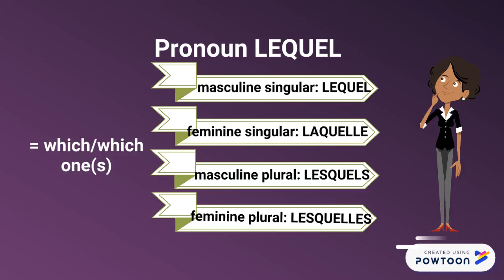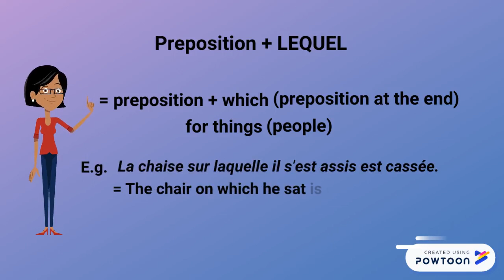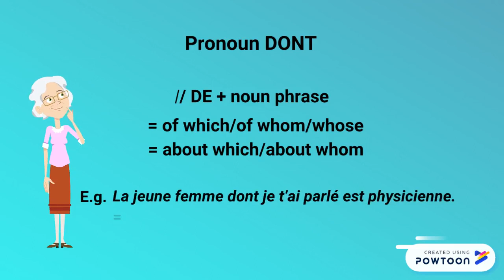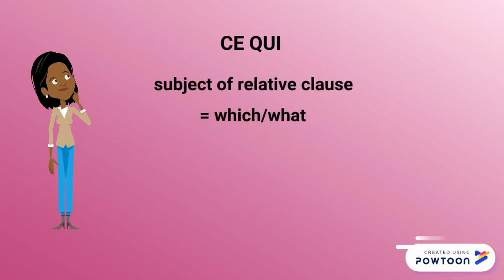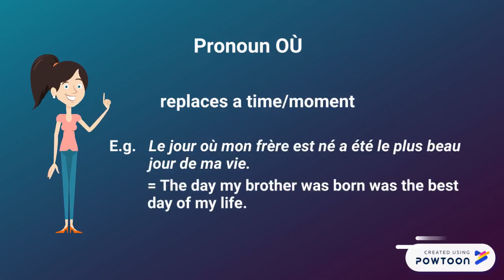Relative pronouns in French 2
All the relative pronouns in French (with the exception of qui and que).
For the definition of a relative pronoun and the relative pronouns qui and que, check the video Relative pronouns 1

Reference book: Brickman, Celia, A Short Course in Reading French (New York: Columbia University Press, 2013), chapter 16 "Relative and  interrogative pronouns and adjectives".